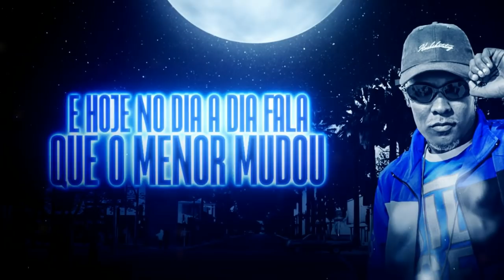MC BDK - Na Caminhada (Lyric Video) DJ Pedro